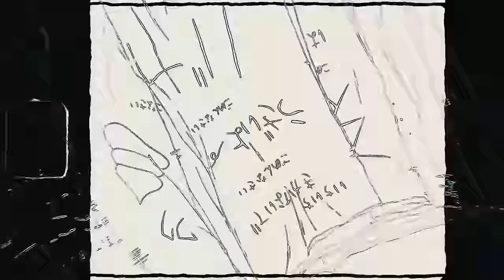EDDIE FRESCO - EARTH GARDEN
Anime - Koe no katachi (AMV)

Produced. by Eem Tripplin

Koe no katachi AMV
Драма, аниме
Форма голоса
АМВ
Love Story
Scroll edi